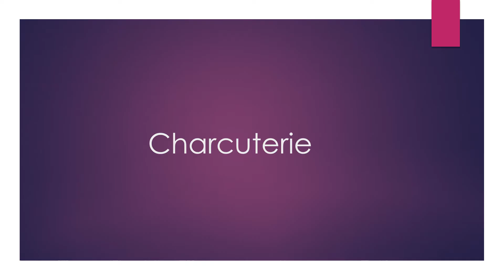Charcuterie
Professional voice artist pronounces words in North American English.

If you have a word you'd like to pronounce add it to the comments.